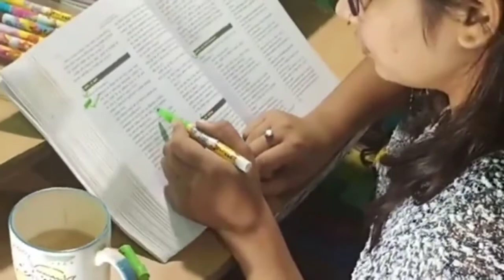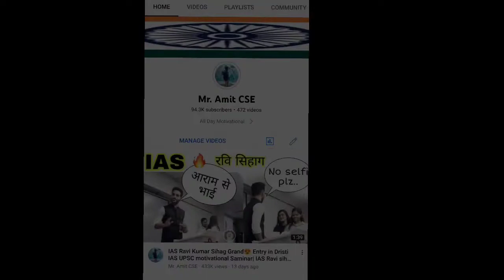Diya tawar ki story